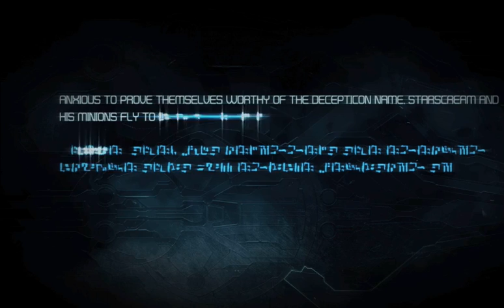Gorbz Playz: War For Cybertron - Cracking the thunder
Many millions of years ago, life existed.  But not life as we know it today... unless you were born after 1983.  Giant robots!  Guns!  Starships!  Megalomania!  It's the Transformers and their war over their homeworld of Cybertron.